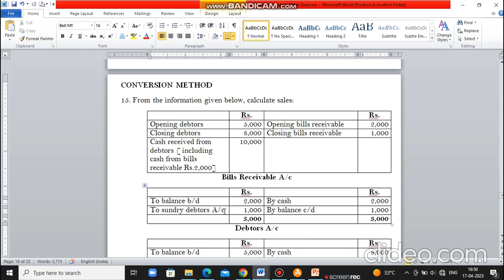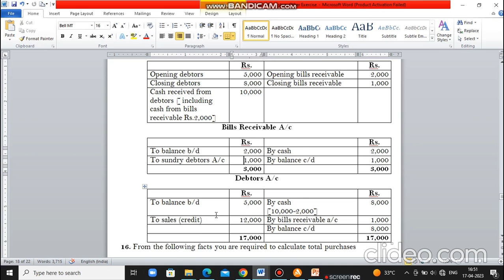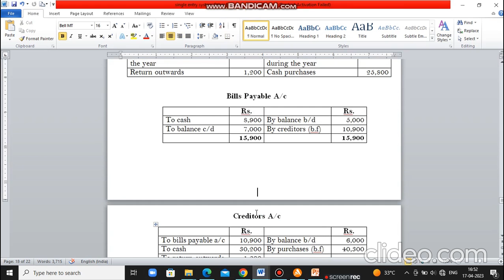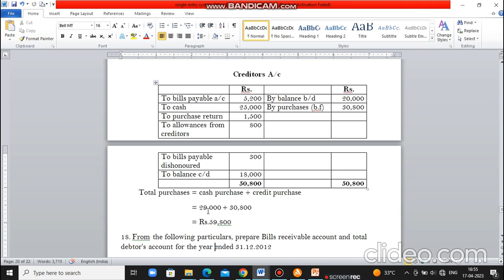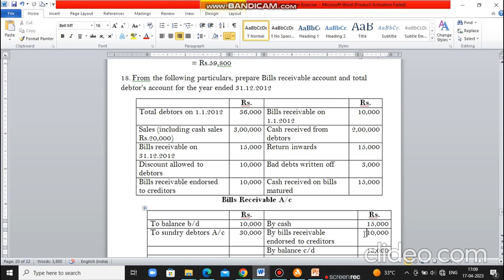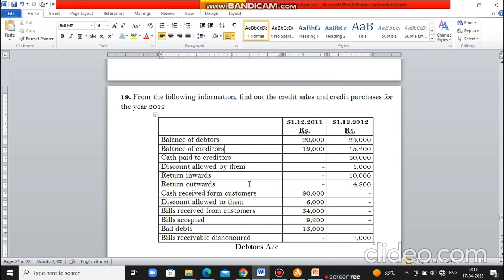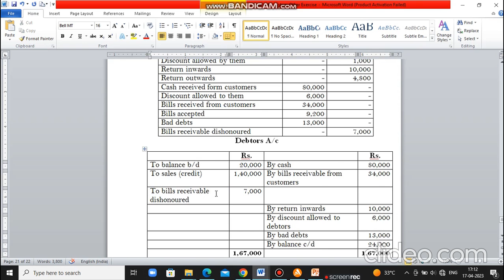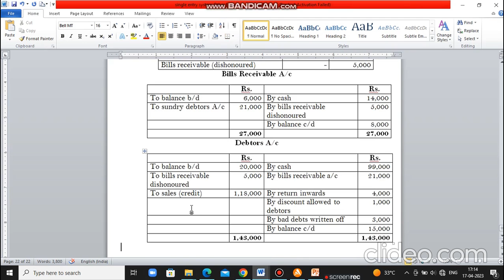Single Entry System - Conversion Method -Problems and solutions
Financial Accounting - Reddy and Murthy other exercises sums problems and solutions